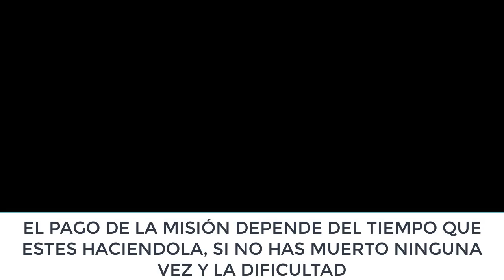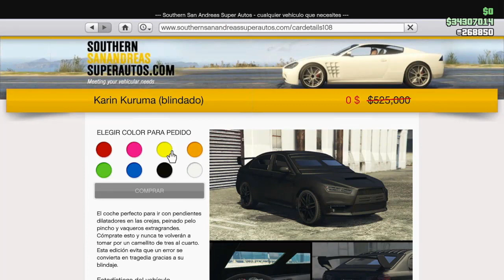*TRUCO* GANAR MILLONES con ESTAS MISIONES GTA 5 ONLINE (TODAS LAS PLATAFORMAS) 20022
GTA 5 ONLINE MEJORES MISIONES que MÁS DINERO DAN para POBRES en 20022 ps4 ps5 xbox one PC. Consigue dinero fácil y rápido con estas misiones solo sin ayuda.

GTA5 ONLINE

P